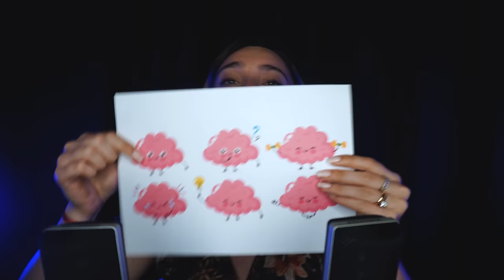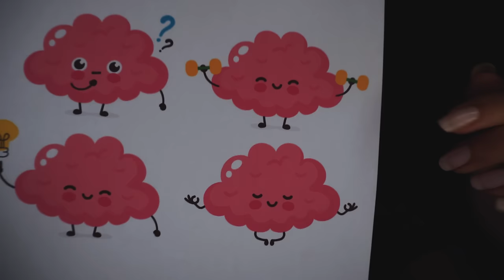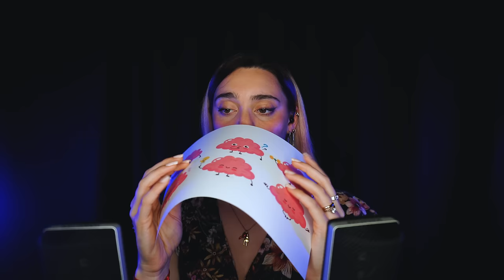ASMR PER CHI HA POCA ATTENZIONE ⚠️ Livello facile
Triggers you will find: asmr fast, asmr for adhd, asmr per attenzione, per deficit attenzione

🥳VIDEO ASMR OGNI LUNEDì E GIOVEDì ALLE 19:30🥳
TikTok ChiaraAsmrReal

🌈👉🏻Twitch ChiaraAsmrReal